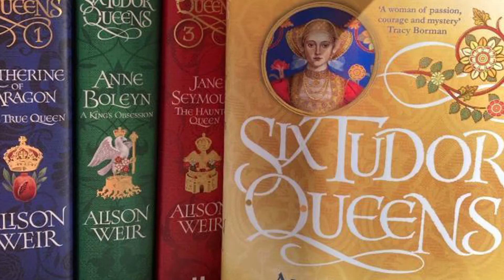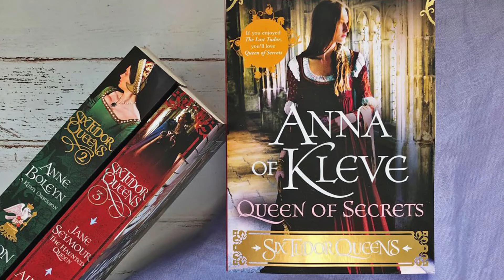Anne of Kleves Queen of Secrets Part 3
Today I want to talk about the 4th   book in the series of the 6 Tudor queens Anna of Kleve’s, the Queen of Secrets by Alison weir, this video has been broken into 3 parts because it is so long, the 3rd part of the review will come out next week. This video will be the 4th in a series covering the Alison weir 6 Tudor queens books and her other historical novels. I love her as an author of both historical fiction and history books.